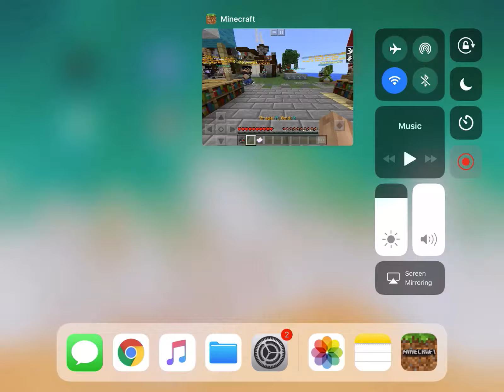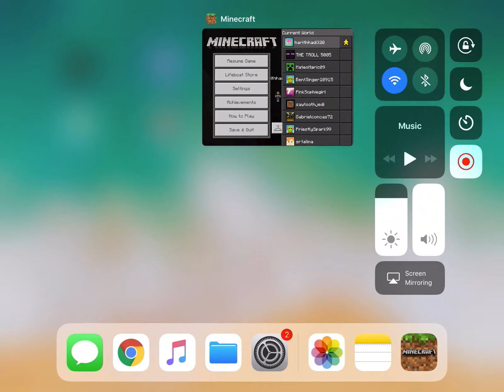How To Join Multiplayer Games Lifeboat Network by using Xbox live (Minecraft Pocket edition)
Join Server :ps7.lbsg.net